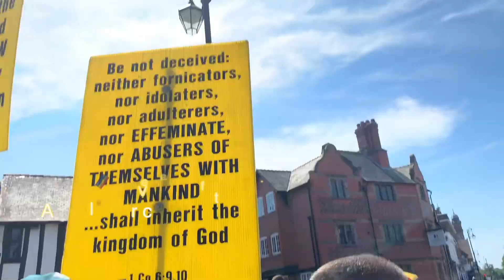The parade Chester Pride 2022